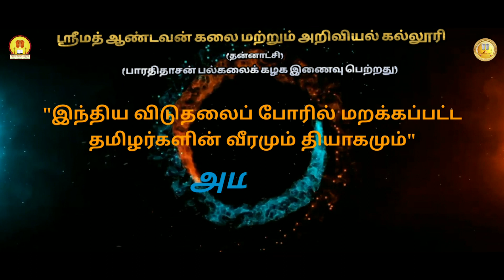இந்திய விடுதலைப் போரில் மறக்கப்பட்ட தமிழர்களின் வீரமும் தியாகமும்- எட்டாவது நாள் அமர்வு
நம் நாடு இயற்கை வளங்கள் நிறைந்த சிறந்த நாடு. இயற்கை வளங்களோடு இயைந்து நம் மக்கள் மகிழ்ச்சியாய் வாழ்ந்தார்கள். வணிகம் செய்யவந்த ஆங்கிலேயர்கள் நம் நாட்டின் மீது பேராசை கொண்டார்கள். நம் மக்கள் பல பிரிவுகளாக பிரிந்து வாழ்ந்ததை சாதகமாக பயன்படுத்திக் கொண்டார்கள். நவீன ஆயுதபலம் பெற்றிருந்த ஆங்கிலேயர்கள் நாம் மன உறுதி பெற்றிருந்தாலும் நம்மை அடிமைப்படுத்தும் நிலைக்கு தள்ளினர். அதற்காக மனம் தளராமல் கையில் உள்ள ஆயுதங்களை கொண்டு ஆங்கிலேயர்களை எதிர்த்த வீரர்கள் பலர். நாட்டு மக்களுக்கு சுதந்திர உணர்வை ஊட்டி, அறியாமையை தூர ஓட்டு, ஒற்றுமையை நாட்டியர்கள் பலர். தன் குடும்பத்தை விட்டு, ரத்தம் சிந்தி நாட்டிற்காக தன்னுயிர் நீத்தவர்கள் பலர். தற்போது இருக்கும் சமுதாய மக்கள், விடுதலைப் போராட்ட வீரர்கள் பாடுபட்டுப் பெற்ற சுதந்திரத்தையும், அடைந்த துன்பத்தையும் பற்றி சிலருக்கு தெரியவில்லை. பலர் மறந்து விட்டார்கள். மறக்கப்பட்ட வீரர்களையும் தியாகிகளையும் நினைவு படுத்தும் விதமாகவும், இன்றைய இளைஞர்களும் மாணவர்களும் சுதந்திரத்தின் வலிமையைஉணரும் விதமாகவும் “ இந்திய விடுதலைப் போரில் மறக்கப்பட்ட தமிழர்களின் வீரமும் தியாகமும்”
என்னும் தலைப்பில் பத்து நாட்கள் இணையவழி தேசிய கருத்தரங்கம் எந்நிலையிலும் நாட்டுப்பற்றுடன் நம் மக்கள் வாழ வேண்டும் என்ற நோக்கோடு ஸ்ரீமத் ஆண்டவன் கலை மற்றும் அறிவியல் கல்லூரியின் தமிழாய்வுத் துறை இந்த தேசிய கருத்தரங்கு இன்றைய கால இளைஞர்களுக்கு எடுத்துச் செல்லும் நோக்கில் சிறந்த முறையில் நடத்துகிறது.